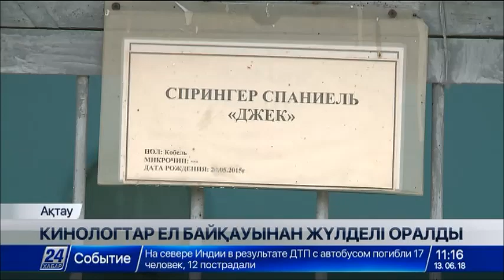13 маусым 2018 жыл - 11.00 жаңалықтар топтамасы